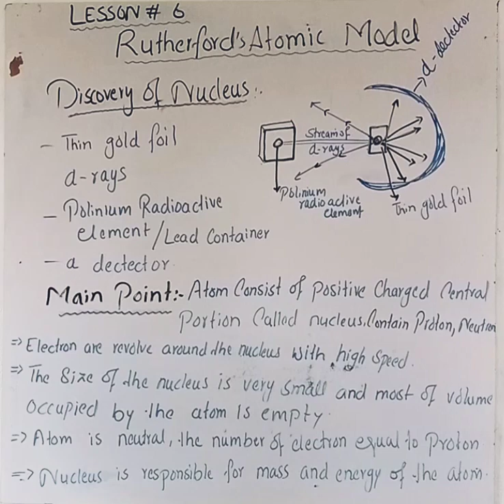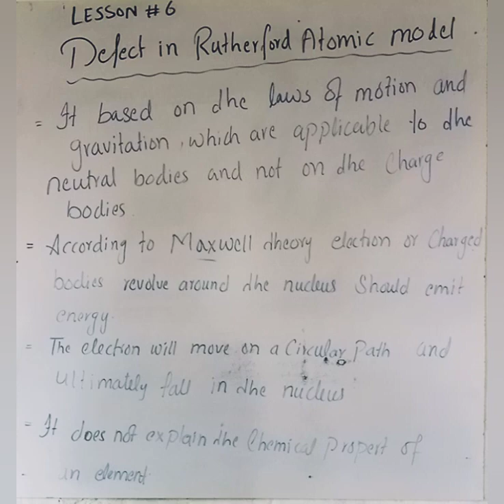Rutherford Atomic Model